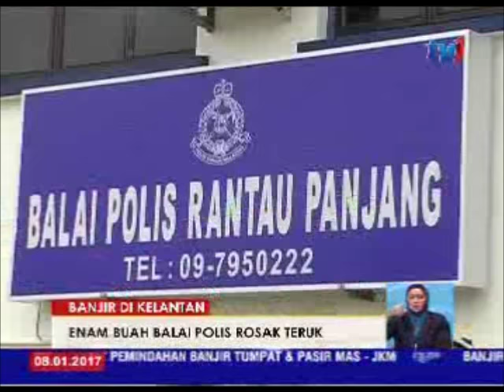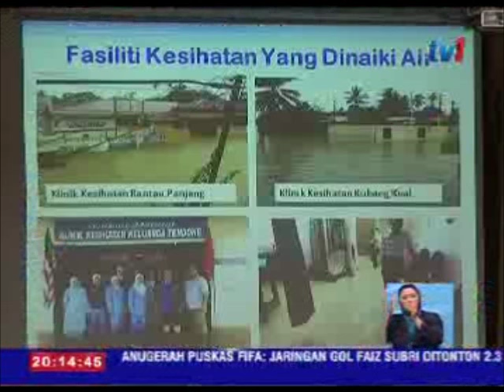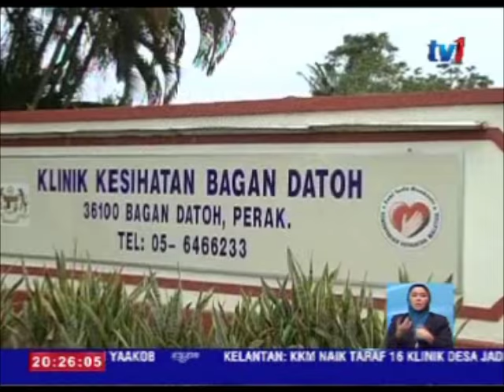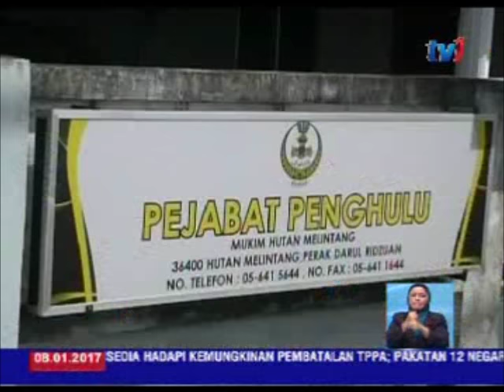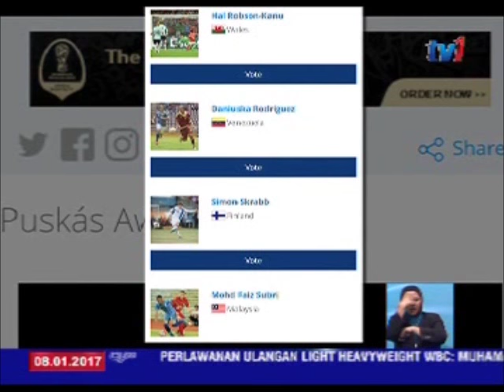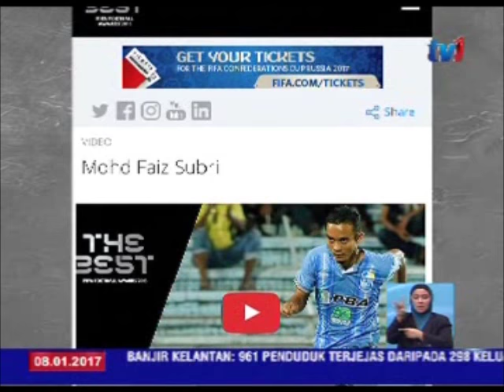N8 [8 JAN 2017]